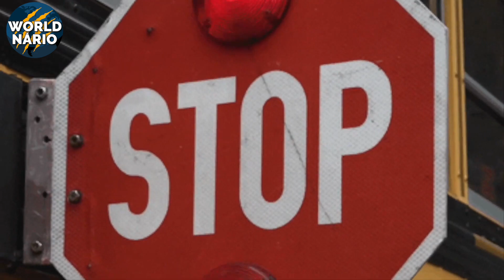Leão - O PREDADOR MAIS CRUEL DO MUNDO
Alguns grupos de leões demostram uma agressividade mais elevada do que a maioria, não se contentando de ter apenas animais selvagens em seu cardápio, mas insistem em caçar seres humanos. Esse comportamento pode ser explicado por traumas causados por caçadores, ou então, uma aversão a humanos, simplesmente nasce de forma inexplicável, no coração dessas feras.

Fato é que quando um leão resolve atacar, dificilmente um ser humano consegue sobreviver, afinal eles possuem o que chamamos de instinto assassino em seu DNA.

Esse é o Worldnário e hoje você vai conhecer histórias reais de ataques mortais de leões a humanos. Então já clica logo no like e se ainda não é inscrito, considere se inscrever. Clique no like e vamos nessa!

O maior predador de sua cadeia alimentar não é chamado de rei da selva
Somente por sua aparência majestosa, mas também por dominar completamente o ambiente em que vive. Considerado o felino mais forte da Savana Africana, o leão é o dono do maior rugido podendo ser ouvido até o 8 km de distância, e pode ter certeza que é um som de congelar os ossos. Com caninos muito evidentes, apenas uma mordida pode ser Fatal para nós humanos.

O Rei da Selva é o que podemos chamar a verdadeira Máquina Mortífera capaz de abater grandes animais. Então imagina o que ele não faria conosco meros Mortais? Iremos conhecer algumas histórias sobre esse animal, mostrando que o instinto assassino de um leão, é a característica que pode sim fazer desse rei o Mais Cruel já visto pela humanidade.